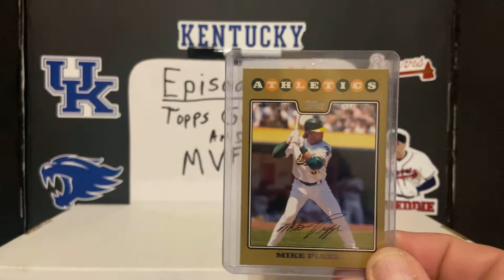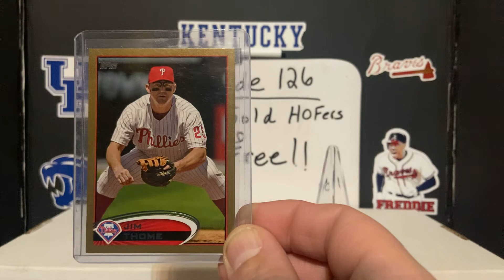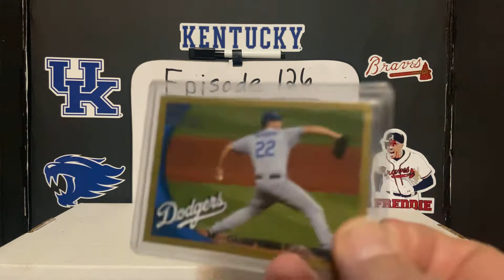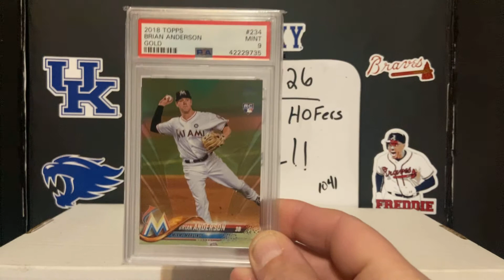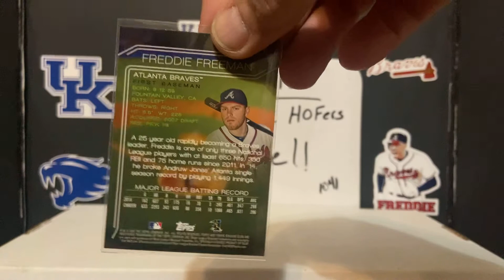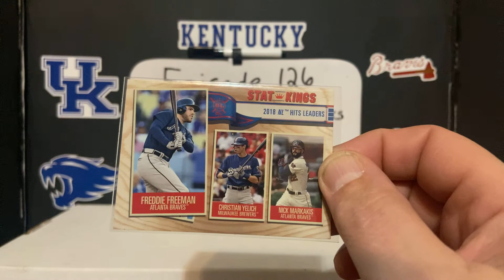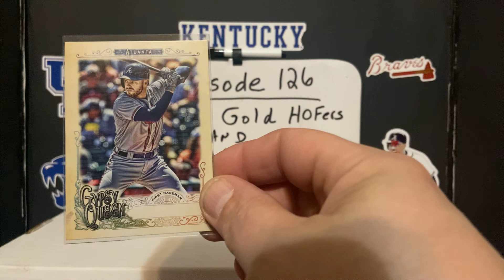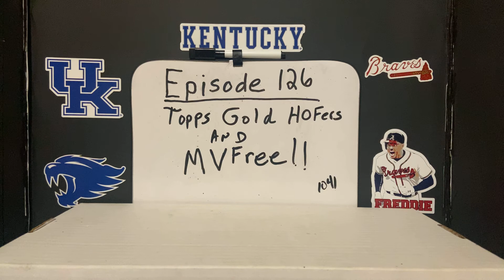MVFREE (like always) Topps Gold HOFERS. Ep126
Topps Gold hofers Freddie
Episode 126